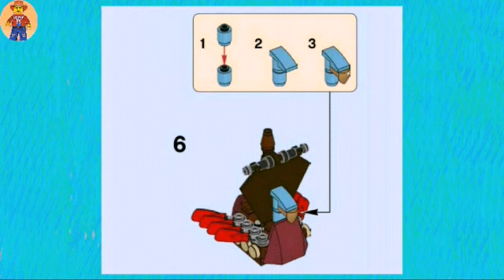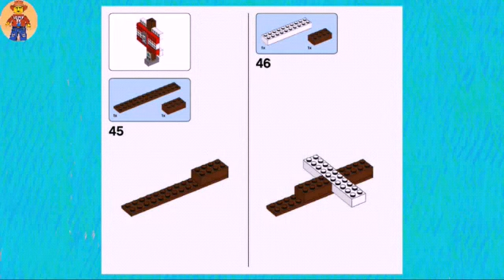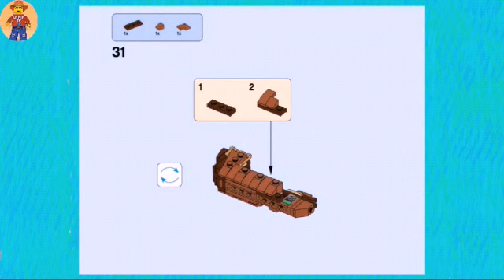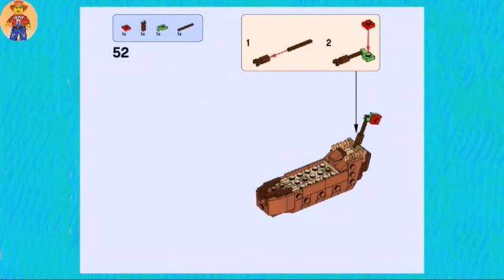How to build different ancient warships LEGO (mini)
Set LEGO:
40323 - Viking Ship
21313 - Bottled Ship
21152 - The Pirate Ship Adventure           Minecraft